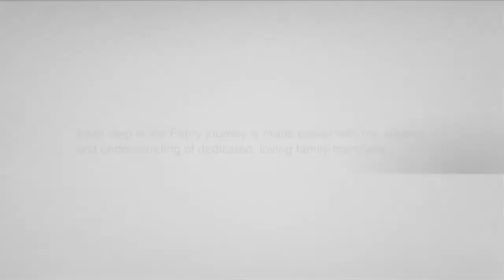Opiekunowie i Fabry(Caregivers and Fabry)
Źródło: Sanofi Genzyme